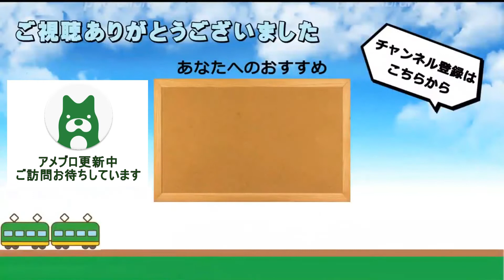特急も続々発着!! 近鉄大和八木駅 電車発着シーン詰め合わせ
この動画は2022年10月1日(土)に撮影したものです。

奈良県第2位の人口を誇る橿原市の中心駅である近鉄「大和八木駅」は、東西に走る大阪線と南北に走る橿原線がほぼ直角に交わる駅で、奈良県下で有数のターミナル駅となっています。名阪乙特急以下の全ての列車(観光特急しまかぜや京伊特急を含む)や一部の名阪甲特急「ひのとり」も停車します。
今回の動画は土曜日の午前中に撮影したもので、朝夕のみ当駅に停まる「ひのとり」のほか、同じく朝夕限定の光景である京伊特急と名阪乙特急との対面接続の様子などもご覧いただけます。是非最後までお楽しみください。

2022年春、岡山県から京都府に転居いたしました。なお、今後も引き続き「備前国鉄道」として動画やブログの投稿を行ってまいります。